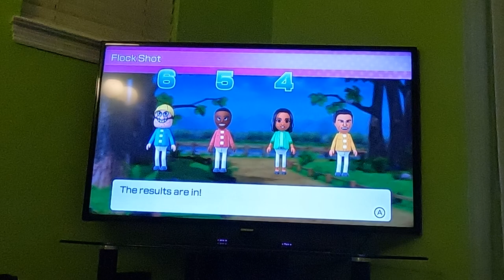(REMATCH) Wii Party U - Highway Rollers (Wario vs Master Difficulty, Part 5) (60fps)